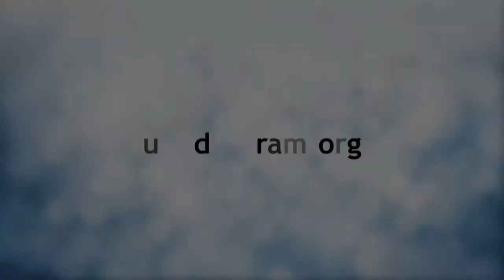Relationship & Commitment (by Anand Krishna)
Understanding Spirituality 2 of 3 " One Family"

What are the problems created by non-committal concept in our societies?
How does spirituality look at life in its all totality?
How to bring the differences together?

About Anand Krishna, the Speaker:
Proud of his Sindhi-Indian ancestry rooted in the Glorious Sindhu Civilization and Culture, also referred to as Shintu, Hindu, Indus, and Hindia - of which Nusantara or the Indonesian Archipelago has been a part since ancient times - Anand Krishna was born in Solo (Central Java), which, as predicted by the Śukā Nādi (thousands of years old oracle), is his Karma Bhumi, his workfield.

The prediction has come true. Standing high as the legendary Mount Meru, Anand Krishna wavers not an inch from his course of action, inspite of all kinds of trials and turbulences.

Anand Ashram Youtube Channel